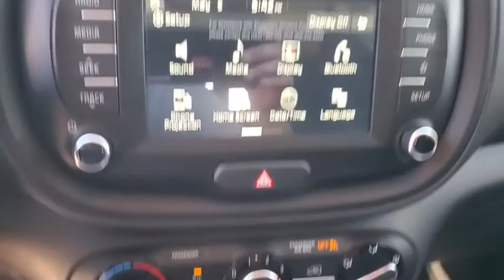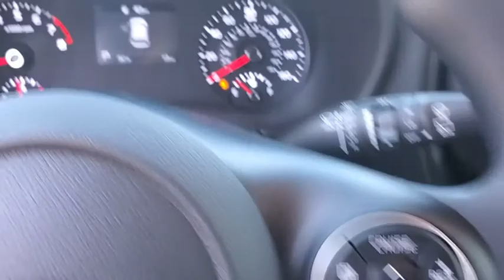2020 Kia Soul St. Petersburg, Tampa, Clearwater, Palm Harbor, Largo, FL L7727884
New 2020 Kia Soul available in St. Petersburg, Florida at Crown Kia. Servicing the Tampa, Clearwater, Palm Harbor, Largo, FL area.

5500 34th St. N.

Recent Arrival! Priced below KBB Fair Purchase Price! This vehicle comes well equipped with {Standout Features} 16 Steel Wheels 4-Wheel Disc Brakes 6 Speakers 6-Way Adjustable Drivers Seat ABS brakes Air Conditioning AM/FM radio Brake assist Bumpers: body-color Carpeted Floor Mats Cloth Seat Trim Delay-off headlights Driver door bin Driver vanity mirror Dual front impact airbags Dual front side impact airbags Electronic Stability Control Exterior Parking Camera Rear Front anti-roll bar Front Bucket Seats Front Center Armrest Front reading lights Front wheel independent suspension Fully automatic headlights Low tire pressure warning Occupant sensing airbag Outside temperature display Overhead airbag Overhead console Passenger door bin Passenger vanity mirror Power door mirrors Power steering Power windows Radio: AM/FM/MP3 Audio System Rear Bumper Applique Rear window defroster Rear window wiper Remote keyless entry Speed control Speed-sensing steering Split folding rear seat Steering wheel mounted audio controls Tachometer Telescoping steering wheel Tilt steering wheel Traction control Trip computer and Variably intermittent wipers. Grey 2020 Kia Soul LX 2.0L 4-Cylinder MPI DOHC IVT 27/33 City/Highway MPGbrbrAwards:br  * 2020 KBB.com 10 Coolest New Cars Under $20000   * 2020 KBB.com 10 Favorite New-for-2020 Cars Price includes: $2000 - Kia Customer Cash. Exp. 06/01/2020 $400 - Military Program. Exp. 06/01/2020